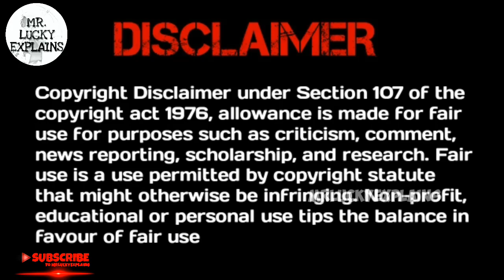Crush 2021 Chinese Drama Episode 5-7 Explained In Telugu | MrLuckyExplains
Check our channel for This Dramas Explained in telugu
True Beauty In telugu
Love In Time In telugu
Legend of the blue sea in telugu
My Strange Hero in Telugu
Korean Dramas in telugu
Chinese movies in telugu
7 First Kisses In Telugu
W Two worlds In Telugu
Love O2O in Telugu
Love alram in telugu
Doom At Your Service in Telugu
Bride of water god in telugu
Korean movies in telugu
The brightest star in the sky in telugu
Thai Movies in telugu
K2 in telugu
Skate in love  in telugu
Hwarang in telugu
I can hear your voice
Mr. Queen in telugu
Crush in telugu
Unforgettable Love in telugu
ProaMook in telugu
Death note in telugu
Suspicious partner in telugu
Cinderella and four knights in telugu
School 2017 in telugu

IF you Want Awesome And Stunning
Intros And Outros
Message Me In InstA

Mr. Lucky Explains